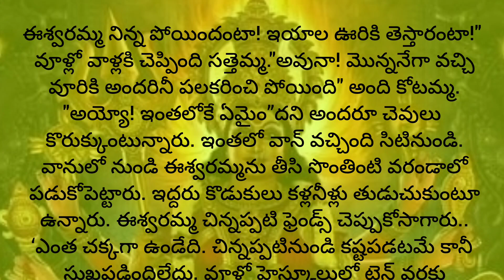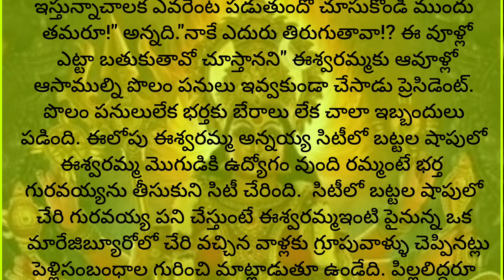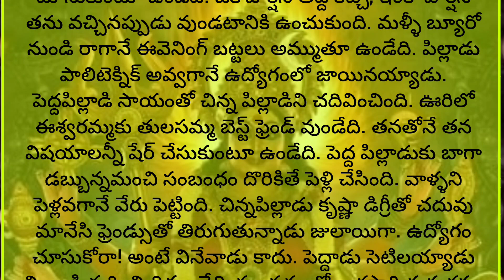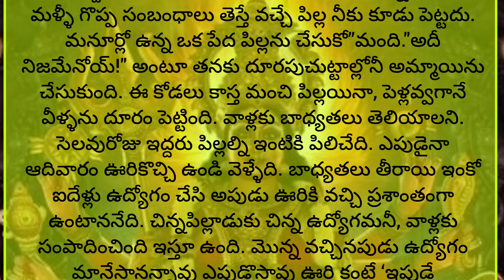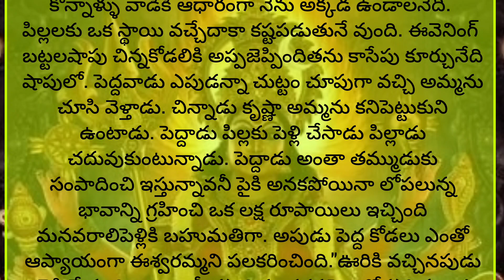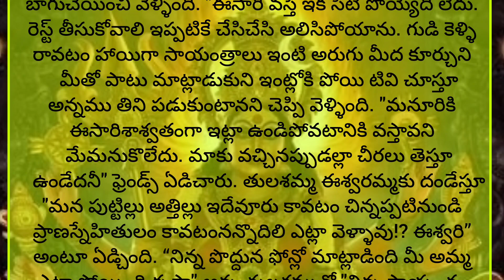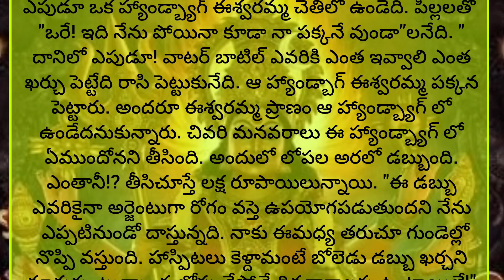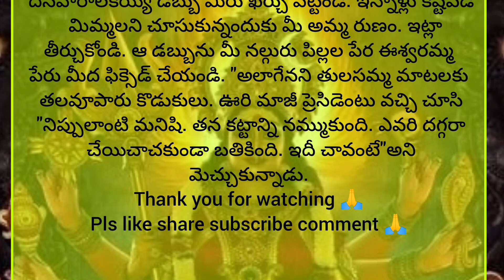ఒక అమ్మ చావుతో సుఖపడింది ఎమోషనల్ స్టోరీ హార్ట్ టచ్చింగ్ స్టోరీ అందరూ తెలుసుకోవాల్సిన కథ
ఒక అమ్మ చావుతో సుఖపడింది అందరూ తెలుసుకోవాల్సిన కథ